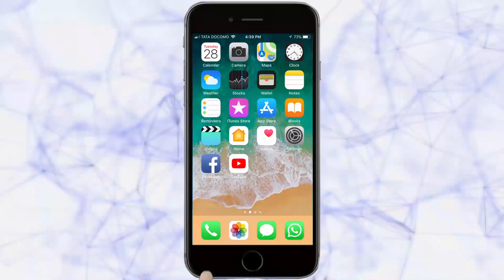रोप लागवड केलेल्या शेतीत शिरतेय पाणी | Khanapur News | 09-07-2020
खानापूर तालुक्यात पावसाचा जोर वाढला असून रोप लागवड मोठ्या प्रमाणात केली जात आहे. तालुक्याच्या भागात पावसाचे प्रमाण अधिक असल्यामुळे रोप लागवड जवळ जवळ पूर्णत्त्वाला आली आहे. पण पाण्याचा प्रवाह वाढल्याने रोप लागवड केलेल्या शेतीतील बांध फुटून पाणी आत शिरल्याने शेतकर्‍यांचे नुकसान होत आहे.